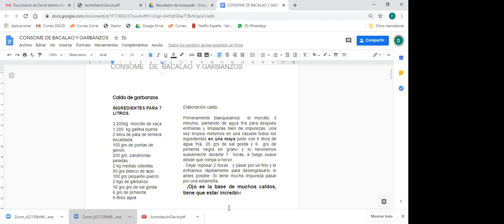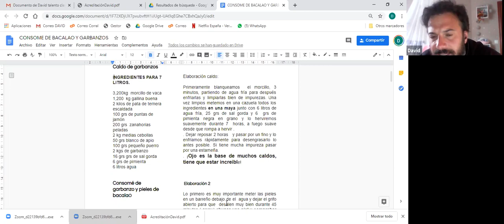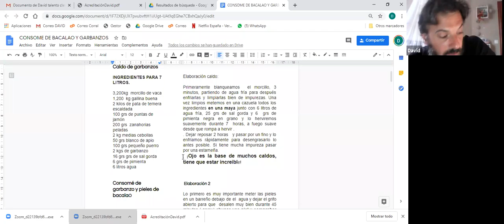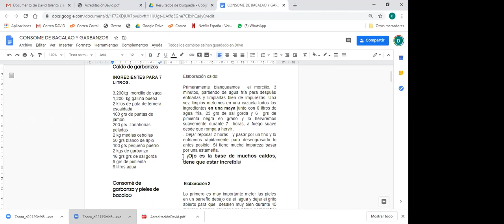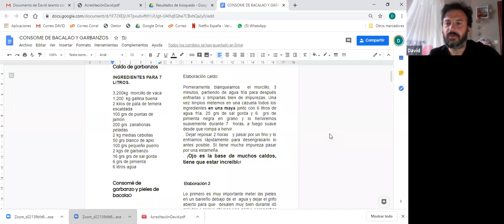Chef David García - 1 Estrella Michelín Clase de fondos